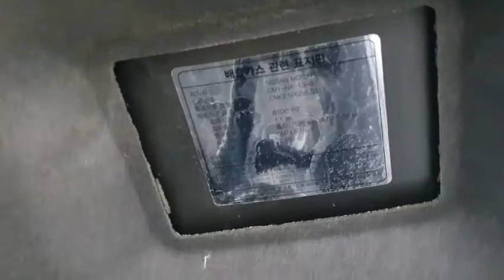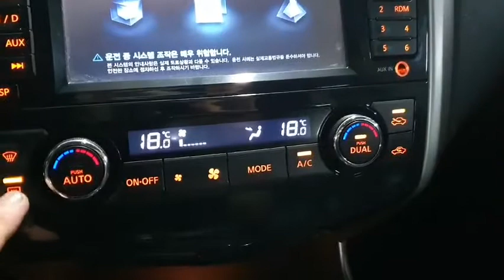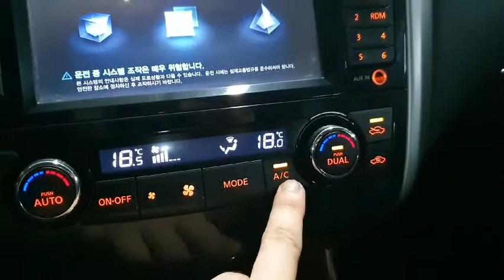2014 Nissan Altima 2.5 SL - SStrading Korea Uesd Car No.1